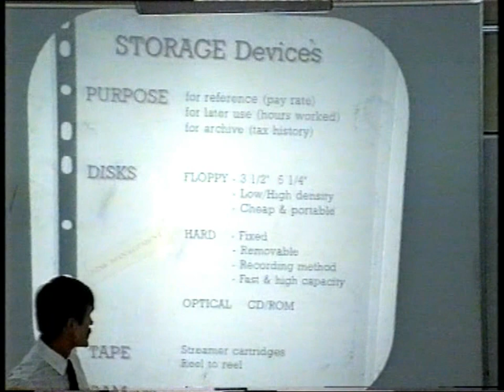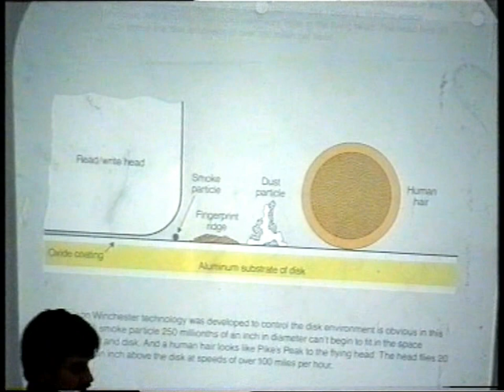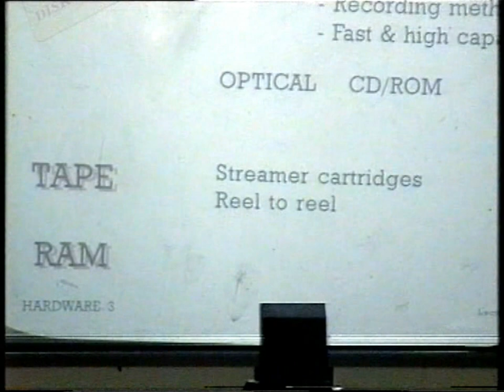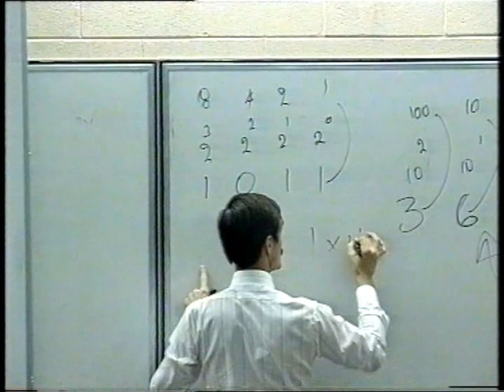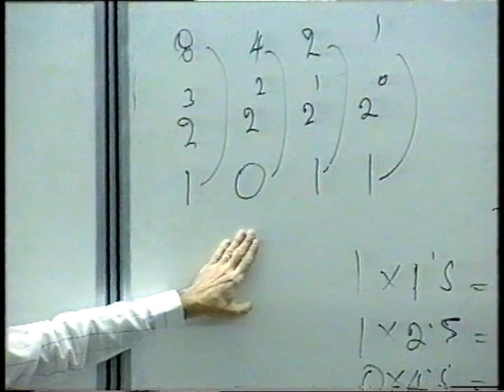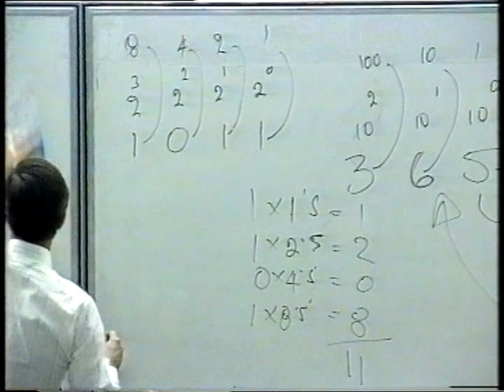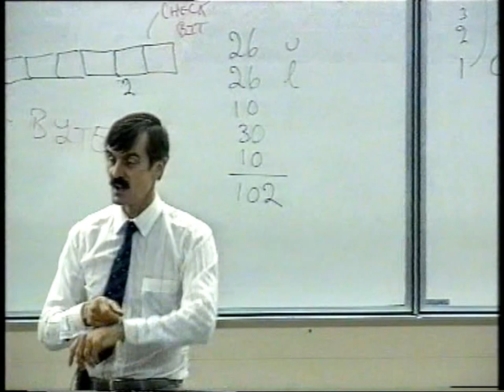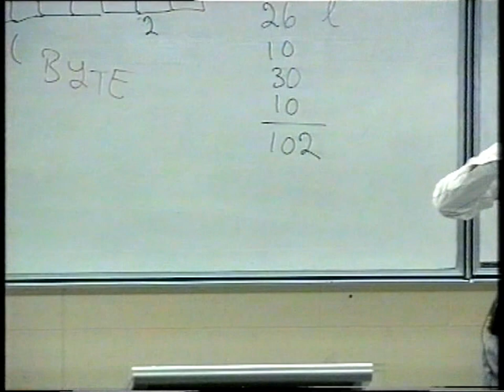Mid-80's Uni Lecture on Computing and Binary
Guaranteed to bend your brain, a classic university lecture about basic 1980's computer hardware and how computers are able to work in a binary system. It was delivered as part of a first year course in Management Information Systems , in the Bachelor of Business degree at the South Australian Institute of Technology. The last 10 minutes have echoes in the current debate about artificial intelligence.